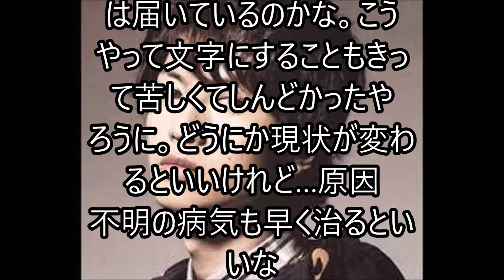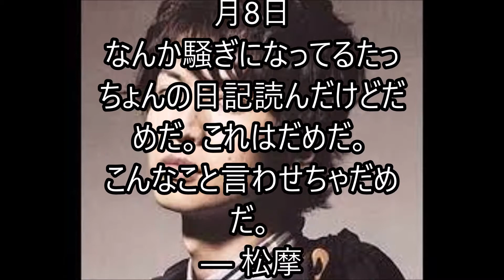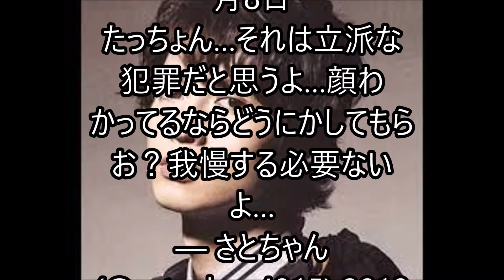関ジャニ大倉、「すごく辛い、限界」ファンのストーカー行為に苦しみ吐露で波紋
もうこれは、ストーカー行為ですよね。
捕まって当たり前だと思います。
ファンの気持ちはわかりますが、節度を持って行動したいです。